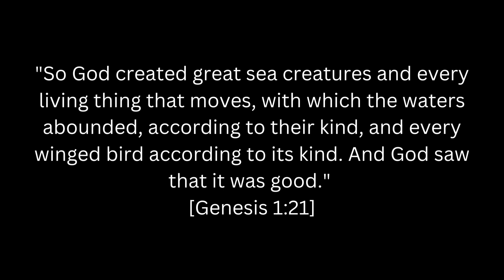what is the cat doing in the sink..?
💙1 Peter 5:7💙